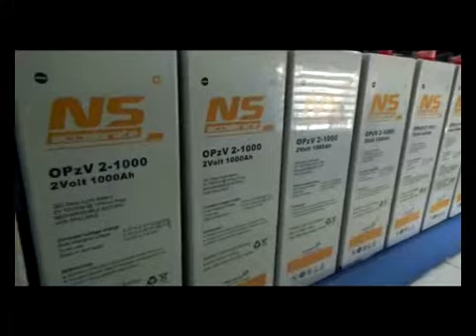Bupati HM Harris Resmikan PLTS Desa Teluk Beringin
Bupati Pelalawan, HM. Harris meresmikan Pembangkit Listrik Tenaga Surya, PLTS di Desa Teluk Beringin, dengan daya 60 Kwp, yang beroperasi 24 jam. Harris berharap masyarakat dapat merawat dan menjaga fasilitas tersebut.